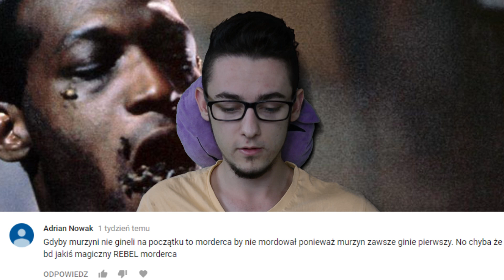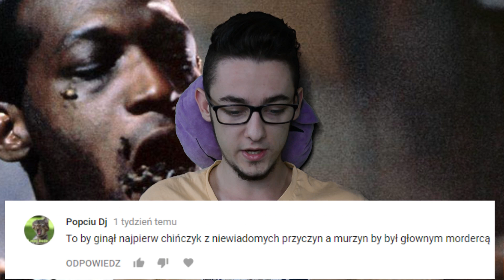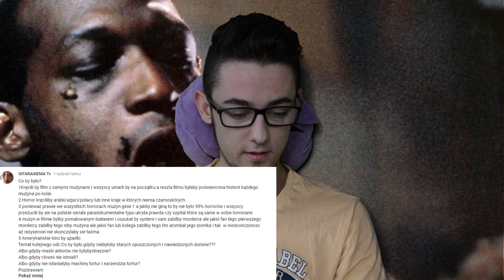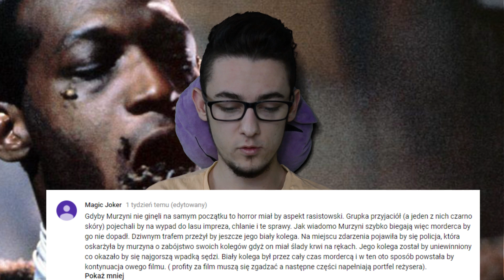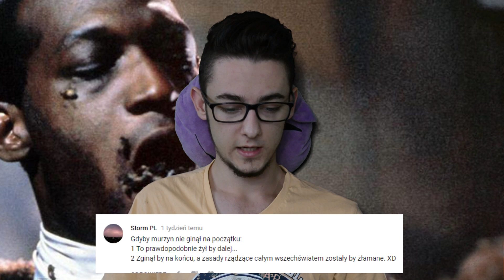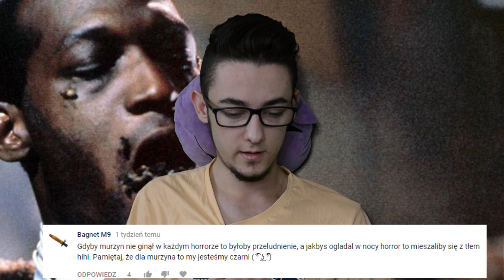Co by było, gdyby...#4 - murzyn nie ginął pierwszy w horrorze?